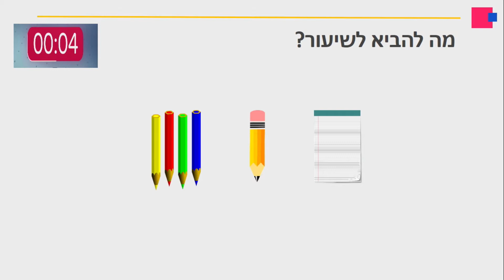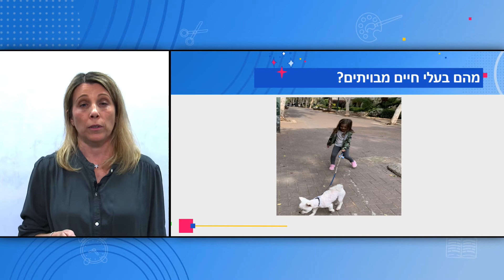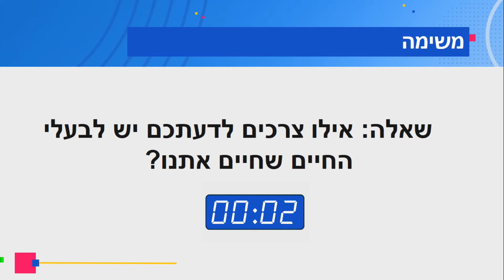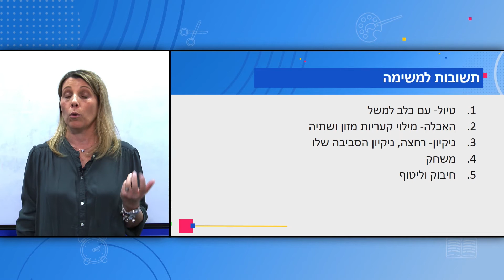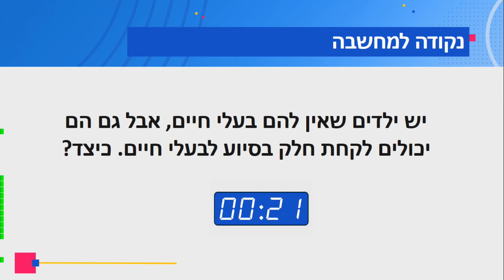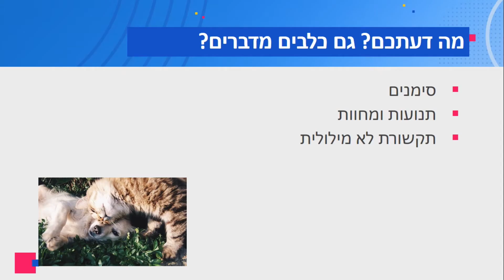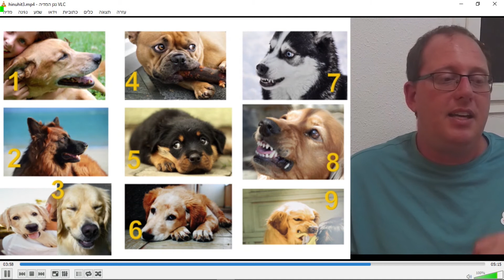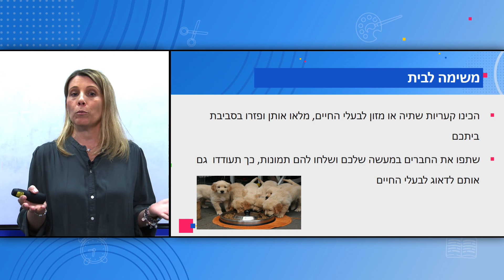כיתות: ד' כישורי חיים - צרכים של בעלי חיים והתקשורת עימם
מורה: ליאת פלד חיים